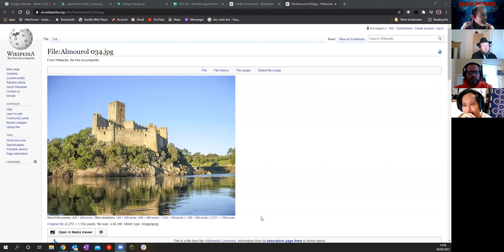Against the Dark Conspiracy (3/3)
Alun R facilitates the third of 3 sessions of Against the Dark Conspiracy. This session was organsied as part of The Gauntlet RPG Community's monthly calendar of games
Sophia is missing and all leads point to a castle in Portugal where famous but reclusive fashion designer Rui Pereira is staging his pre-season show. Christian impersonates a fashion buyer to get the inside track, and an invitation; Dev slips into the comfortable role of bodyguard; and Mick insets himself into the list of accredited journos. There's a show, vampire on vampire friction, and an explosive distraction ... then a dungeon, a rescue attmept and the final parting of fraternal ways ...